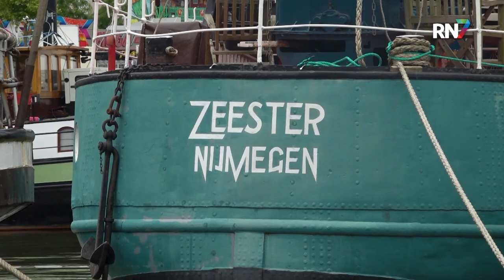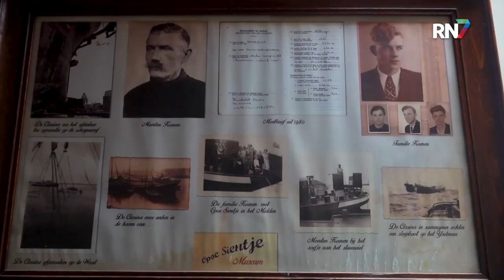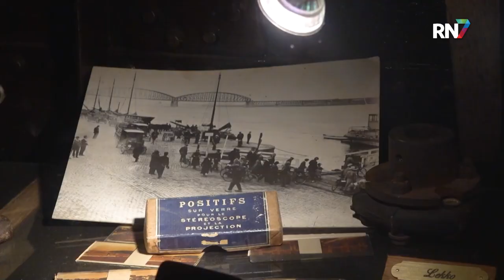Nog geen duidelijkheid over vergunningen Lindenberghaven || RN7 REGIONIEUWS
Half mei trok wethouder Brom zijn voorstel terug voor nieuwe regels rondom de vergunning voor een ligplaats voor de schepen bij de lindenberghaven. Hij gaf aan booteigenaren onvoldoende mee te hebben genomen in de plannen. En daarom beloofde hij dat er direct aan de slag moest worden gegaan met de nieuwe vergunningverlening.